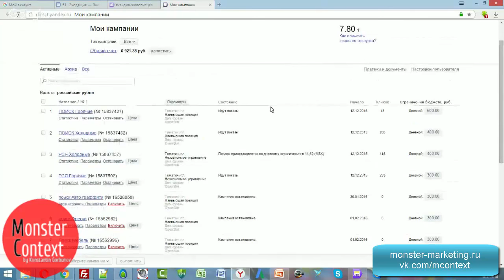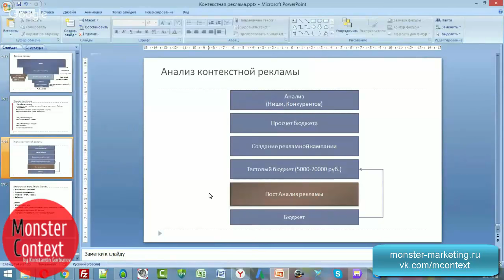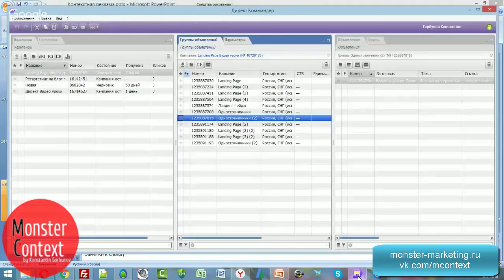Анализ контекстной рекламы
Добавляйтесь!

директ
яндекс директ
настройка директ
Yandex direct
обучение Директ
яндекс
яндекс метрика
метрика
landing
landing page
MContext.ru
Yandex.Direct
Константин Горбунов
monster context
AdWords
Google adwords
тренинг директологов